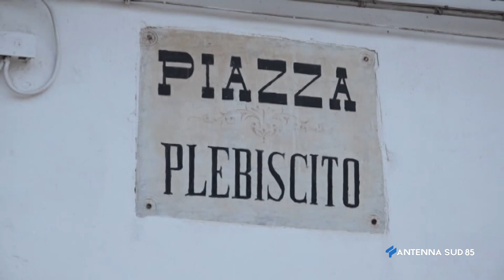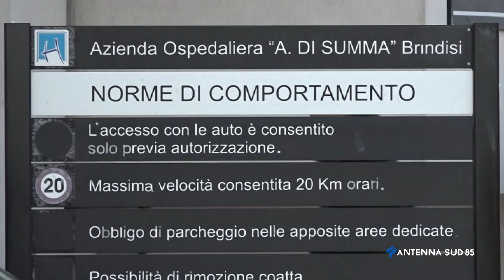20 Dicembre 2021 Ceglie M ca BR aumentano i casi Covid 19 tra Bimbi, chiuse quattro Scuole